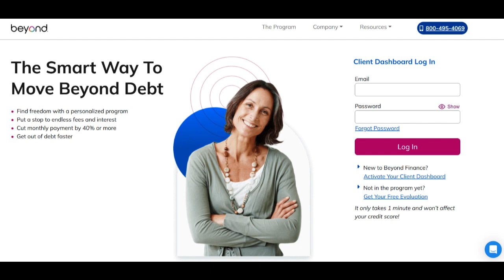🔥 Beyond Loans Review: Pros and Cons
Beyond Loans, a prominent financial service provider, offers a wide array of borrowing solutions for individuals seeking financial assistance. As with any financial service, it's essential to assess the platform's strengths and limitations to make an informed decision.

One of the standout features of Beyond Loans is its commitment to meeting diverse borrowing needs. The platform provides a comprehensive selection of loan products, from personal loans to business financing and even mortgage options. This breadth of offerings ensures that users can find a borrowing solution that aligns with their specific financial requirements.

Beyond Loans also excels in providing a straightforward and efficient borrowing process. Their application and approval procedures are often streamlined and user-friendly, making it easy for borrowers to access the funds they need promptly. This efficiency can be particularly valuable in urgent financial situations.

However, it's vital to consider the potential downsides of Beyond Loans. One notable drawback is the cost associated with borrowing. Interest rates and fees can vary significantly depending on the type of loan and the borrower's creditworthiness.

Additionally, eligibility criteria for specific loan products can be a limiting factor. Some borrowers may find that they do not meet the requirements for certain loans, which can be a source of frustration for those in need of financial assistance.

In conclusion, Beyond Loans offers a comprehensive suite of borrowing solutions, making it a versatile choice for individuals with various financial needs. The platform's user-friendly application process and range of loan options are notable advantages. However, potential users should be mindful of interest rates, fees, and eligibility criteria when considering Beyond Loans for their borrowing requirements. Thoroughly assessing your specific financial circumstances is crucial in determining whether Beyond Loans is the right solution for you.